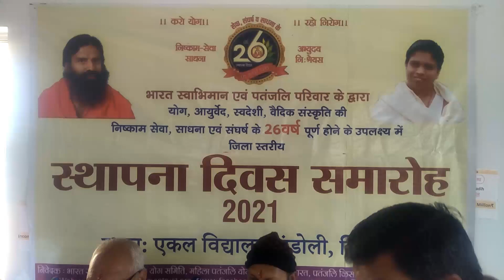भारत स्वाभिमान न्यास पतंजलि परिवार की ओर से स्थापना दिवस के उपलक्ष्य में एक कार्यक्रम आयोजित किया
भारत स्वाभिमान न्यास पतंजलि परिवार गिरिडीह की ओर से स्थापना दिवस के उपलक्ष्य में एकल विद्यालय में एक कार्यक्रम आयोजित किया गया।कार्यक्रम की शुरुआत हवन यज्ञ से कि गई इसके बाद संगठन के द्वारा किए जा रहे विभिन्न कार्यों के बारे में विस्तार पूर्वक जानकारी दी गई।